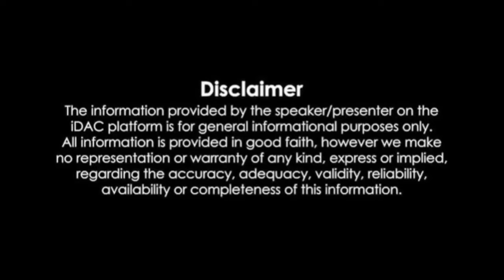Coraline 2 Full Movie (2024) Review | Dakota Fanning | Teri Hatcher | Update & Review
Coraline 2 Full Movie Review & Update | Dakota Fanning